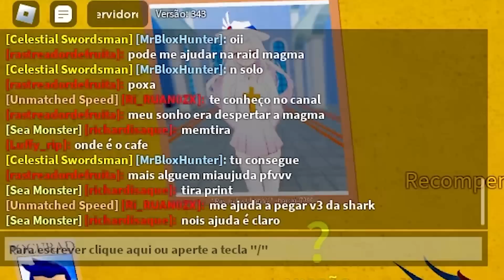Desvendei o Mistério da Caverna Assombrada no Blox Fruits